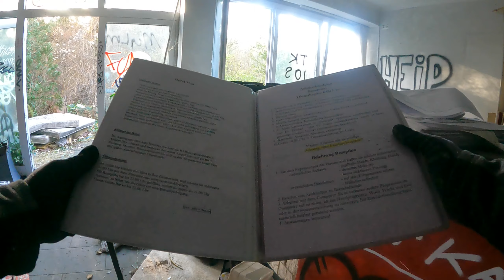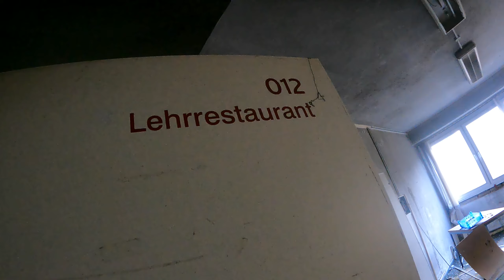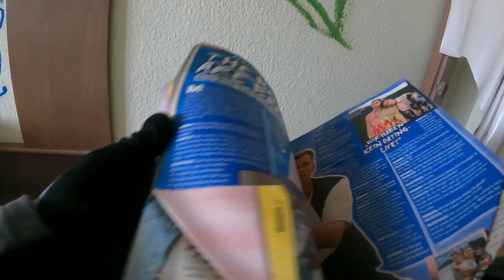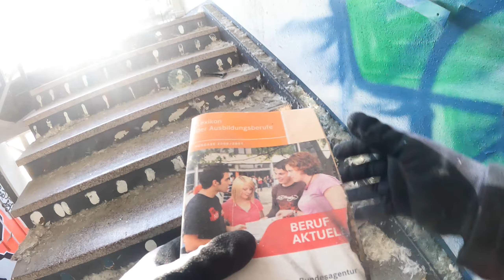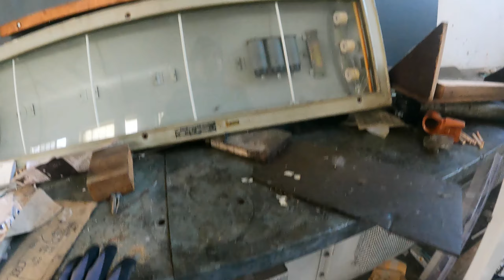LP: Hotel Visa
Gruppengröße: 1 Person

Ein ehemaliges Hotel und gastronomisches Bildungszentrum in Dresden. Es ist in einem schrecklichen Zustand. Neben Vandalismus machen dem Gebäude vor allem auch eindringendes Wasser zu schaffen. Das Gebäude hat offensichtlich einen wirtschaftlichen Totalschaden und kann nur noch abgerissen werden.

Historischer Bezug:

Die Recherche gestaltete sich als schwierig. Offensichtlich war dies kein gewöhnliches Hotel. Es diente wohl vordergründig der Ausbildung von Lehrlingen im Gastronomiebereich. Ich stieß sowohl in Dokumenten im Gebäude als auch später bei der Recherche im Internet auf den Namen „CHIPPENDALE'S GASTRONOMIE SERVICE GMBH“. Die Bewertungen über das Hotel die teilweise bis heute im Internet zu finden sind, sind insgesamt eher bescheiden. Ich denke aber das liegt sowohl an der ungünstigen Lage des Hotels als auch an der Tatsache, dass nicht unerhebliche Teile des Personals schlicht noch Lehrlinge waren. Da im Eingangsbereich aber bereits „Gastronomisches Bildungszentrum“ steht, hätte man sich als Gast dessen bewusst sein können.

Des Weiteren fand ich auf dem Gelände Hinweise darauf, dass eine Fahrschule unter gleichen Namen (Fahrschule Visa) hier aktiv war. Sowohl die Werkstätten als auch ein alter verbeulten Anhänger auf dem Gelände sprechen dafür.
Was genau dem Laden Garaus gemacht hat konnte ich nicht herausfinden. Ich fand im Internet flüchtige Hinweise auf die Liquidation und auf vorherige unternehmerische Fusion mit der Fahrschule.

Den letzten Nachweis für geschäftliche Aktivität fand ich im Gebäude in Form eines Aktenordners aus dem Jahr 2009/2010.

Fest steht jedoch, dass Einige Jahre nach dem Ende des Unternehmens 2 Männer aus der Nachbarschaft das Hotel in Brand gesetzt haben, weil sie Gerüchten Glauben schenkten, dass aus dem leerstehenden Gebäude eine Flüchtlingsunterkunft entstehen sollte. Laut den Behörden war das aber auf Grund des schlechten Zustandes des Gebäudes keine Option.